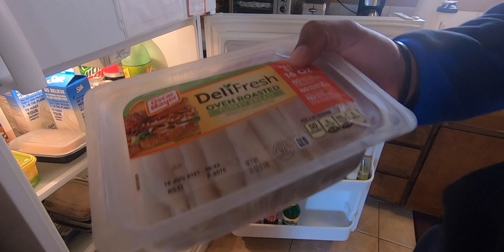Well That Didn't Go As Planned | Triple Jump